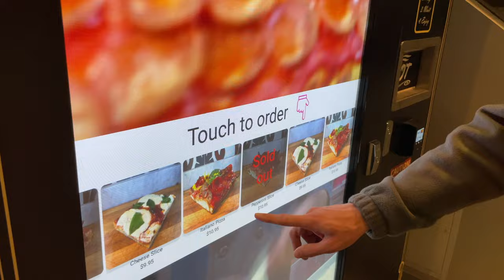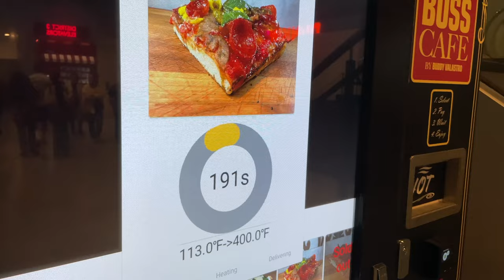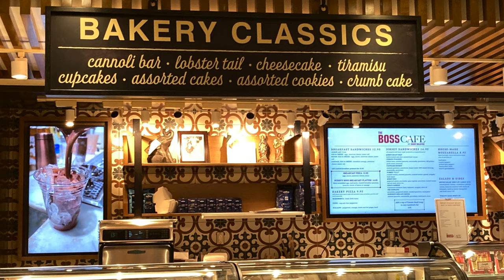Pizza Vending Machine (and Tasting) Las Vegas Convention Trip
Best pizza vending machine in Las Vegas tasting and Buddy V's The Boss Cafe restaurant by the Cake Boss of TLC at The Linq near Linq Promenade Las Vegas and Monorail, a food vlog and travel vlog - from attending a convention in Las Vegas